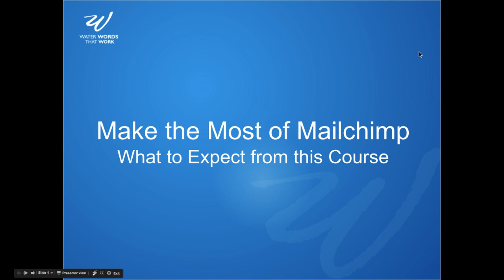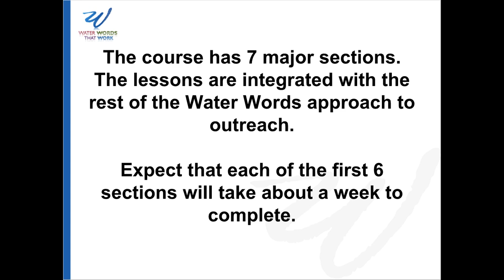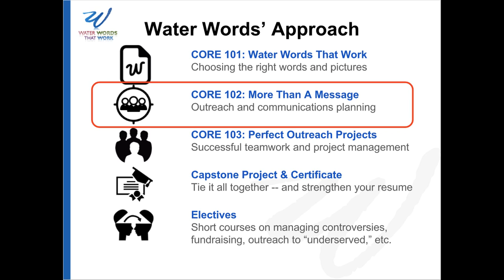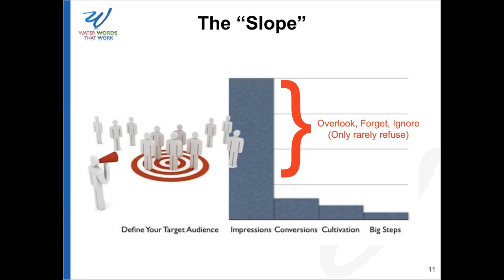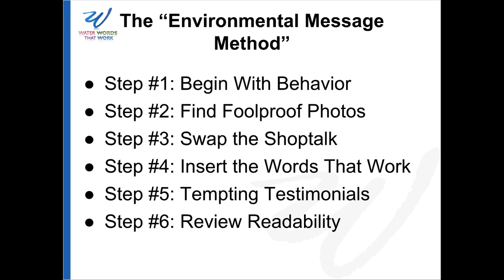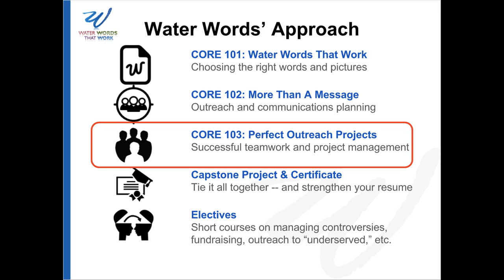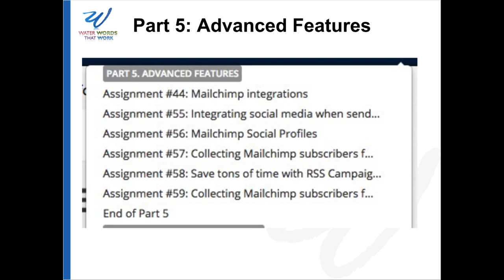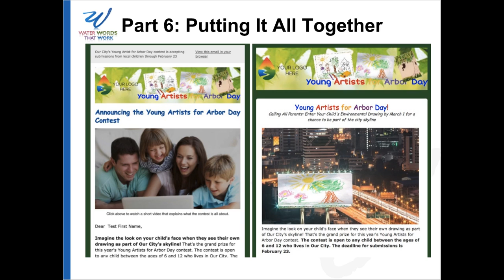What to Expect from Make the Most of Mailchimp